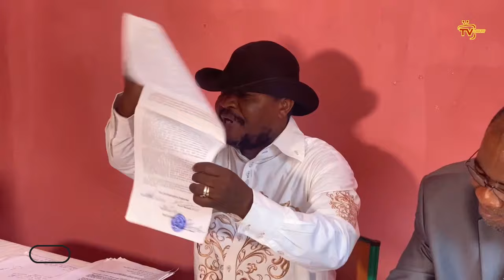IZO rèl...Lapolis vide towo yo atè...Louko resi konfime pawòl sa...Rosemond Jean resi lage koze deyò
Lapolis met dlo nan je IZO, 4 bandi Vilaj tonbe | Louko Desir lage bonm la |   Rosemond J souke peyi